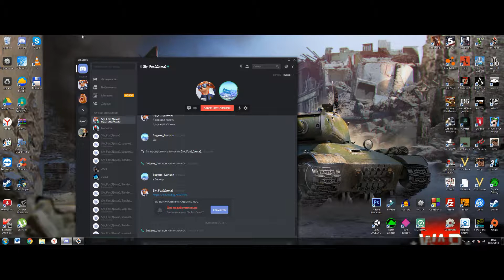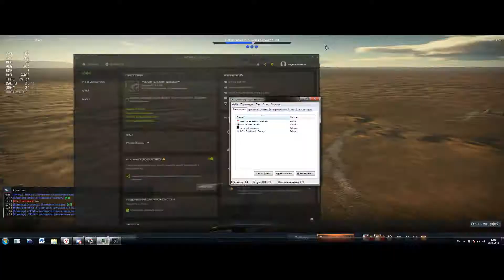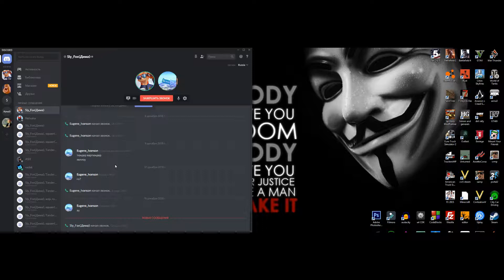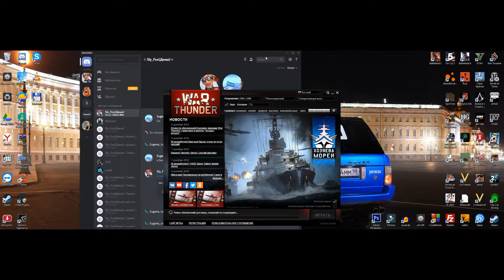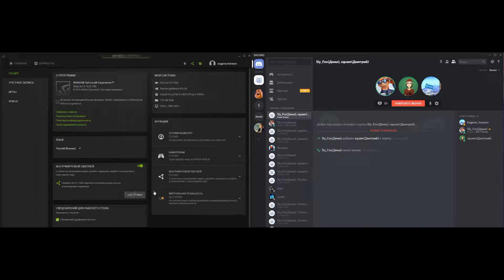War Thunder - бомбилово и забавные моменты №9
Очередная большая серия смешнявок после длительного перерыва